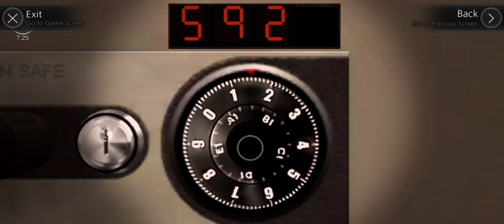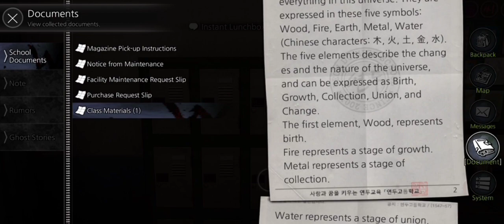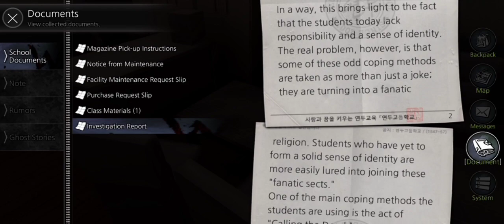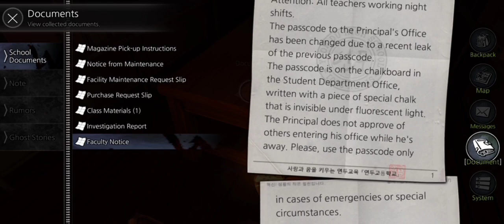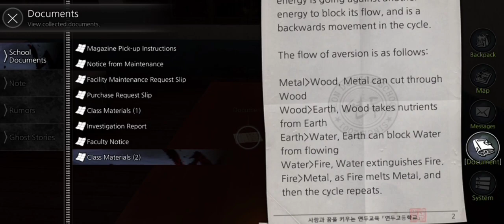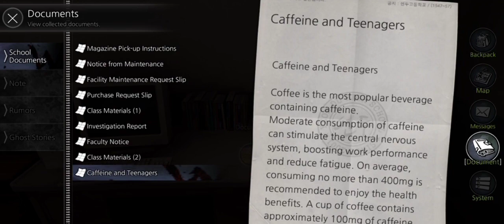The school white day part 3 no commentary Game play only ( Android version ) difficulty normal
Title Game:The school of white day
Type of Game: Horror / Suspense / Drama
Offline Game

Google store: link
The School : White Day is a remake of the PC version, ""White Day: A Labyrinth Named School""  released in 2001. The original game gained much popularity in South Korea and is still fondly remembered by fans. It also gained a cult-like following in the United States, Canada, the United Kingdom, and other countries.

The School : White Day captures a distinctly Asian perspective and atmosphere, and centers around a high school that is swirling with legends and mysteries. The game follows the story of Hui-min, the protagonist, and other students who find themselves locked in the school late at night.

Screen recording used:
XRecord:
Google store-